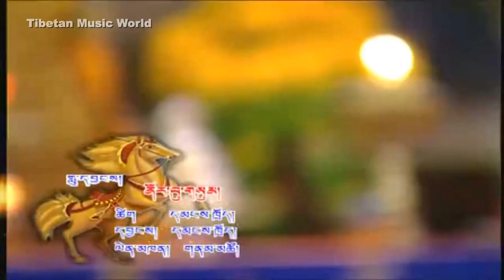Tibetan Song (sung da lemosung) Namtsho